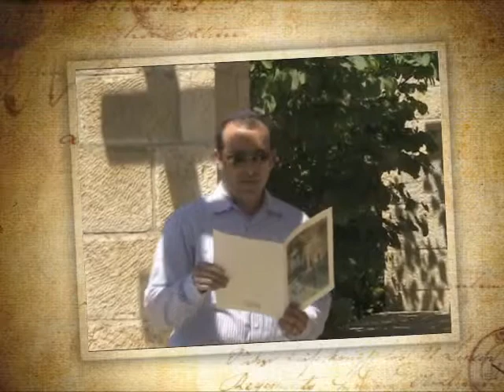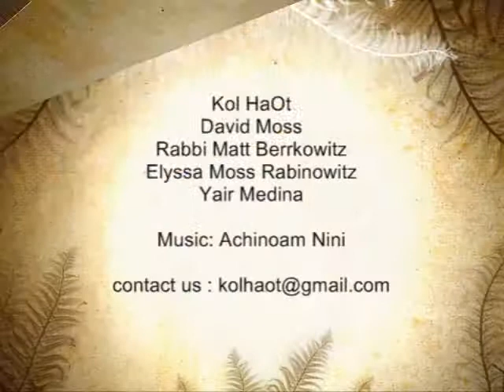kolhaot may 2009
kol HaOt may 2009
David Moss
Matt Berkowitz
Elysa Moss Rabinowitz
Yair Medina